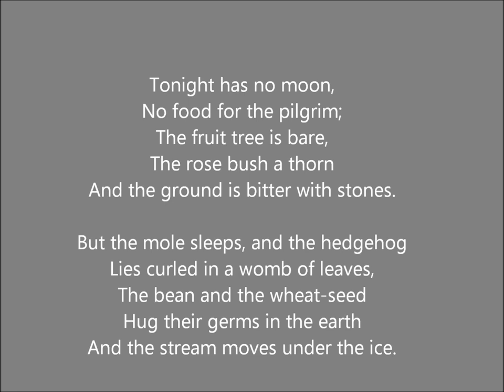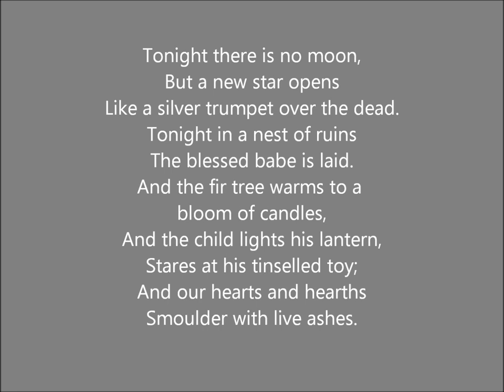"Christmas Landscape" by Laurie Lee